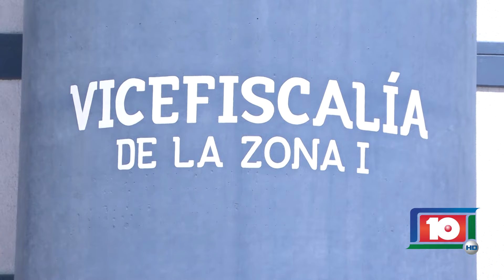DETIENEN A TRES PRESUNTOS “POLLEROS” EN GÓMEZ PALACIO